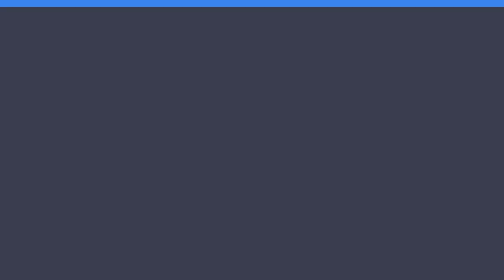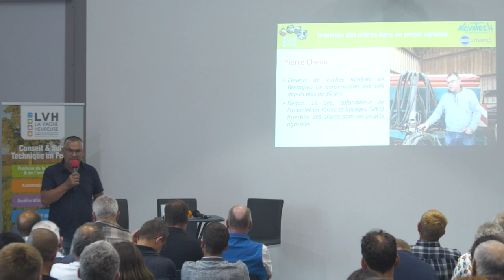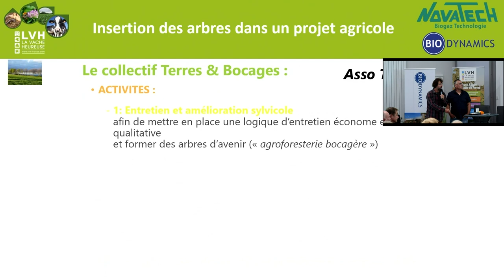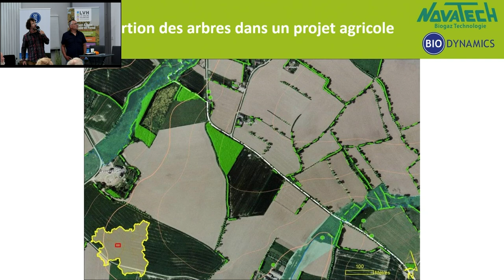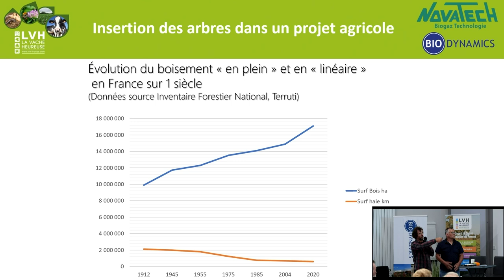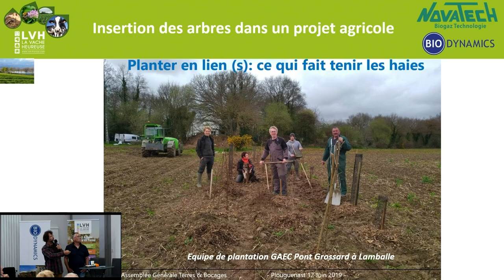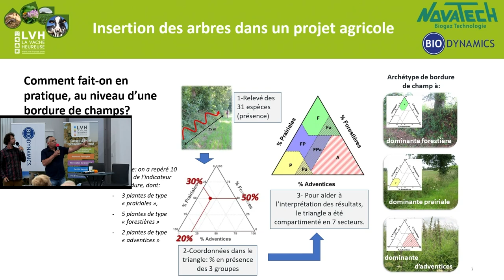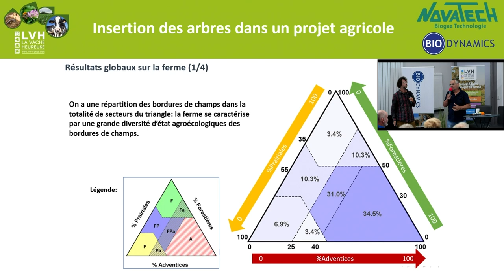Réarbrement du territoire grâce au projet agricole, Pierre Chenu